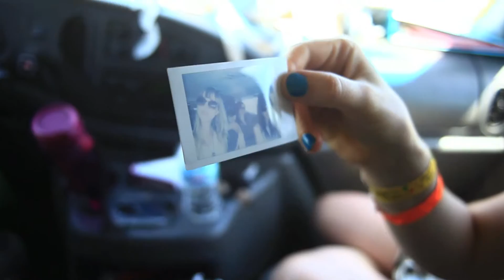The Mynabirds - 2012 Tour Video (part 1)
Filmed during The Mynabirds' June 2012 US tour in support of their album "GENERALS".

Featuring the song "Body of Work"

Band Members:
Laura Burhenn
Rebecca Marie Miller
Nicole Childrey
Patrick Damphier
Tyler Odom